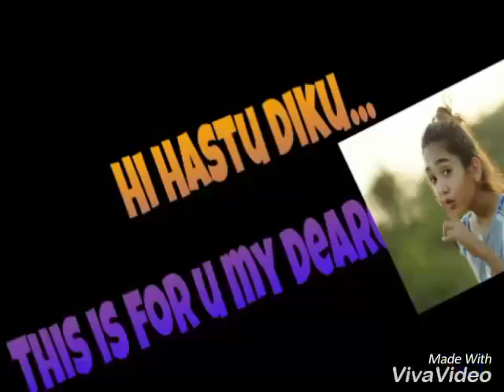Happy birthday Hasti Vakani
Video from hemali vakani